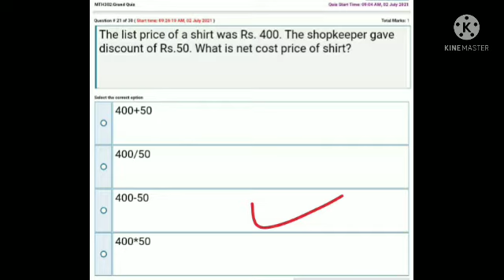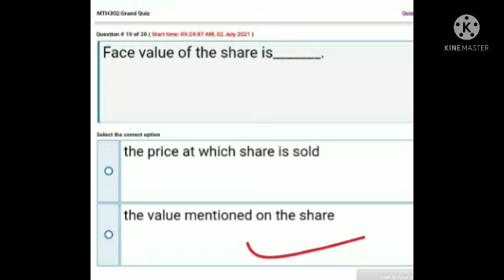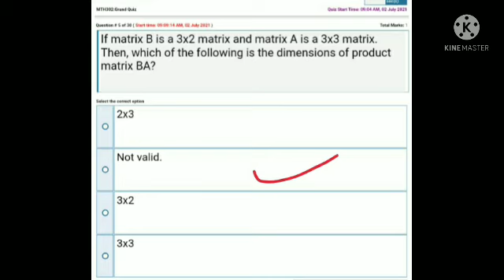MTH302||Grand Quiz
This video is about grand quiz & it help the students to get 100% marks in quiz,grand quiz ,mid term & final term...

MTH 302
MTH 302 Quiz
MTH 302 Exam
MTH 302 Practice Questions
MTH 302 Test Prep

MTH 302
Mathematics Course Undergraduate Mathematics[Specific Topics Covered in MTH 302, e.g., Linear Algebra, Calculus, Probability, etc.]

Mathematics
MathCollege
MathUniversity
Math
Mathematical Concepts
Math Theory
Math Problems
Math Solutions